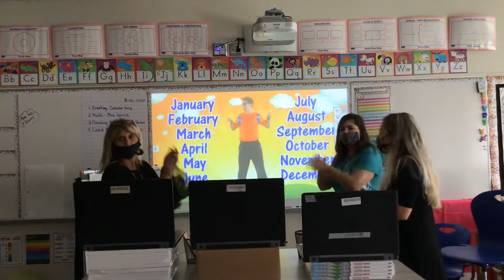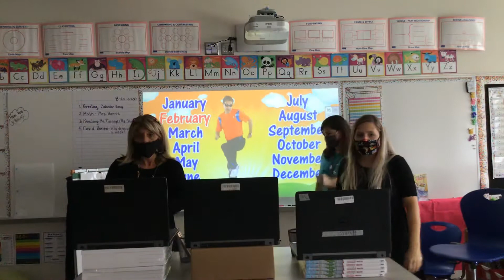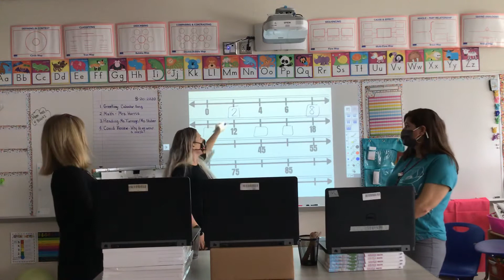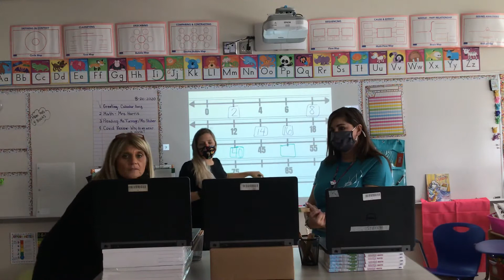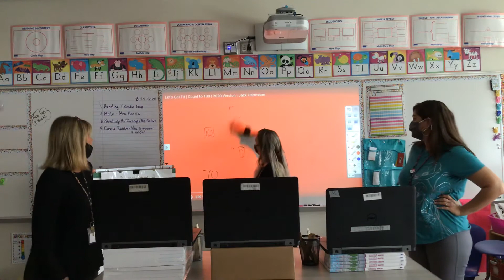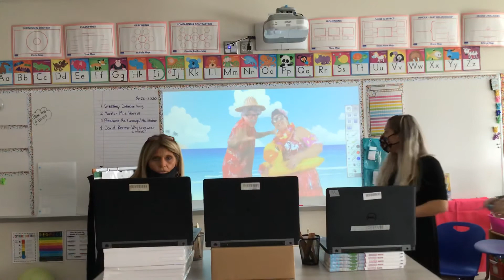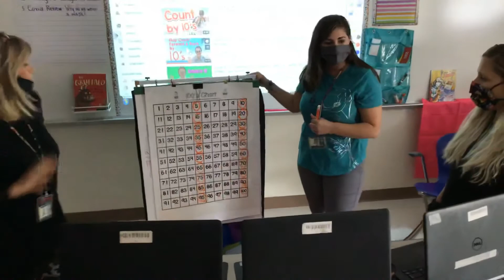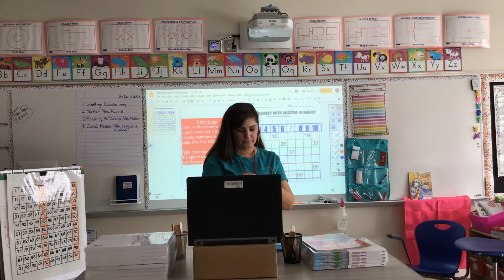August 20, 2020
Google meeting for Mrs. Harris, Ms. Stuber, Ms. Stuber.